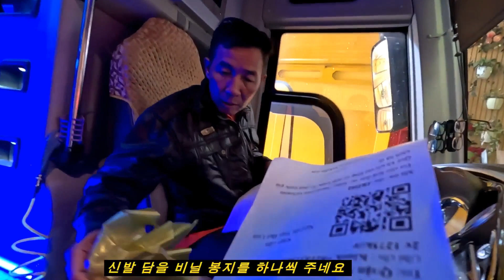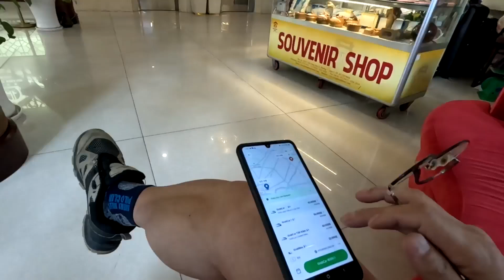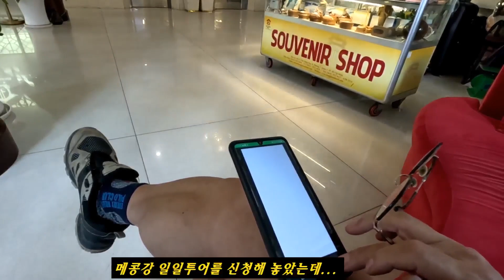[베트남 13] 티격태격여행, 달랏에서 버스타고 호치민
Nadri